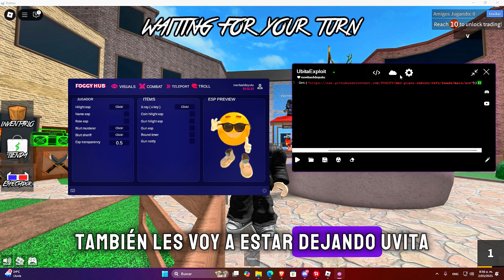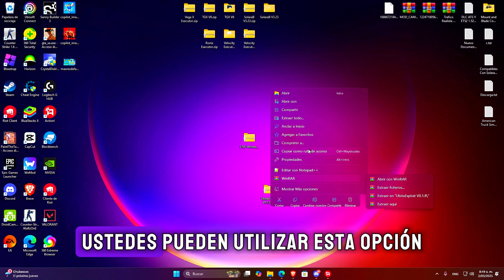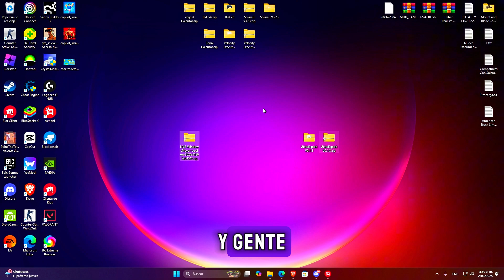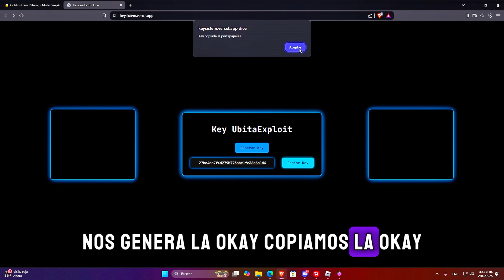Roblox Executor PC🚀(UBITA EXPLOIT) 92% UNC +SCRIPT Murder Mistery 2 | Nueva UPDATE [DESCARGA] 😱